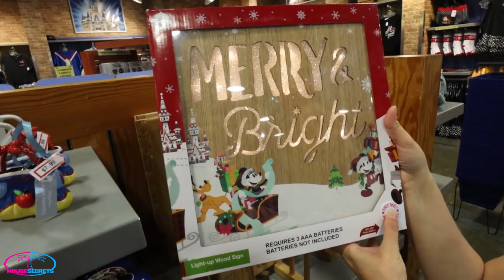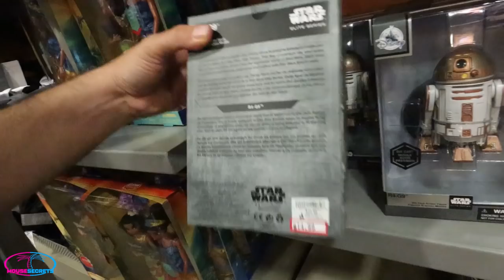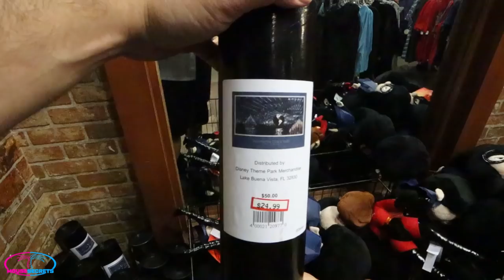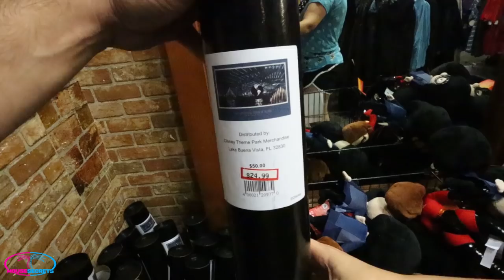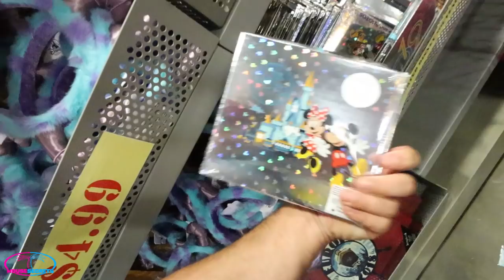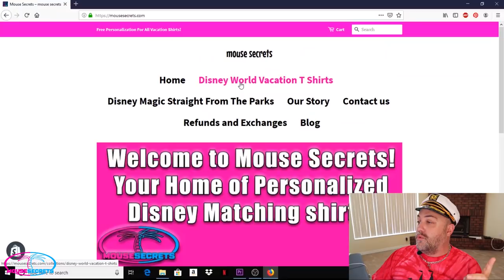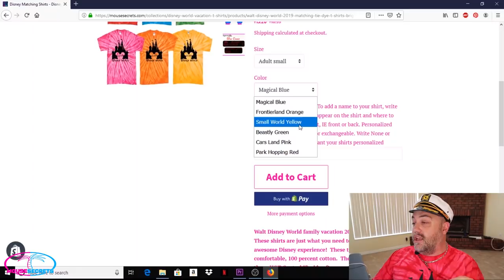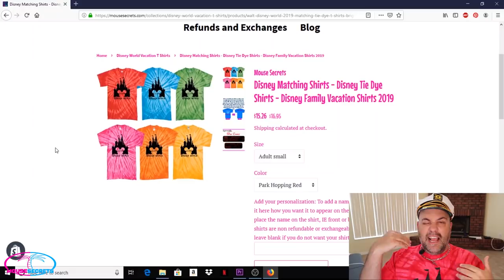Disney Character Warehouse Update 9-14-2019 | Let's See What's New! | I Drive Location!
In this video we head over to Disney's Character Warehouse on I Drive to see what's new!